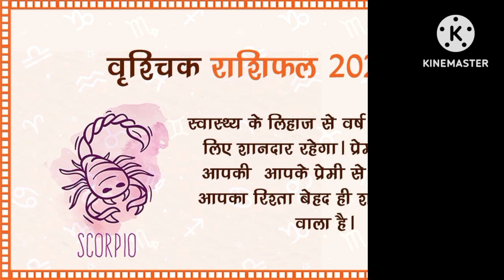वृश्चिक राशि | Vrischik Rashi | Aaj Ka Vrischik Rashifal | Scorpio Horoscope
Scorpio Monthly Horoscope: August 2023
Who are you if not who you’ve been told to be? Your journey this month is to observe the internal barriers that keep you from showing up in the big, bad world as the most authentic version of yourself. Just a reminder: you were not sent here to dim your light in order to make other people feel comfortable. For those who want to love and be loved, August 2023 is the perfect month to experiment with new ways of relating. To give into the desire to practise non-monogamy (in an ethical manner), if that’s something you’ve been thinking about for a while. Expanding your definition of what family means and taking a step towards communal living may also be on the cards for some. When it comes to career and creativity, you’re being encouraged to follow your ikigai. The guidance that’s being revealed to you may only make sense to *you*, and that’s okay. Your inner compass will always lead you in the direction of growth and expansion. Power crystal: Pyrite. Daily Horoscope Prediction says Unleash Your Scorpion Sting!
Embrace your power and dive deep into transformative experiences. Love takes a passionate turn, while career ambitions soar high. Financial growth is on the horizon, but remember to balance your desires. Get ready for a month filled with intensity and exhilarating moments. The cosmos empowers you to embrace your true scorpion nature—fierce, transformative, and magnetic. You'll feel an unwavering urge to explore life's mysteries, uncover hidden truths, and fearlessly go after your desires. Remember, your enigmatic charm will be your secret weapon!

Also Read Horoscope Today

Scorpio Love Horoscope This Month:
Your passion knows no limits, and you'll draw admirers like moths to a flame. For couples, delve into the depths of intimacy, and allow vulnerability to strengthen your bond. Single Scorpios can expect an electric encounter that leaves their hearts racing. Just remember, balance your intensity with understanding and watch love blossom like a rare flower. Career-wise, you're a force to be reckoned with, Scorpio! Your determination and focus will take you to new heights. Don't shy away from ambitious projects; your magnetic presence will attract valuable allies. However, beware of power struggles and maintain diplomacy. Your insightful nature will help you navigate through challenges with finesse. Success is within reach; seize it like a skilled predator!

Also Read Career Horoscope Today

Scorpio Money Horoscope This Month:
Prepare to witness financial growth this month, Scorpio! Your strategic mind and instincts will lead you to lucrative opportunities. But beware of impulsive decisions; take calculated risks instead. Financial collaboration might prove beneficial, but be cautious about whom you trust. Money is a potent tool; use it wisely to achieve your long-term goals and secure your future.

Scorpio Health Horoscope This Month: